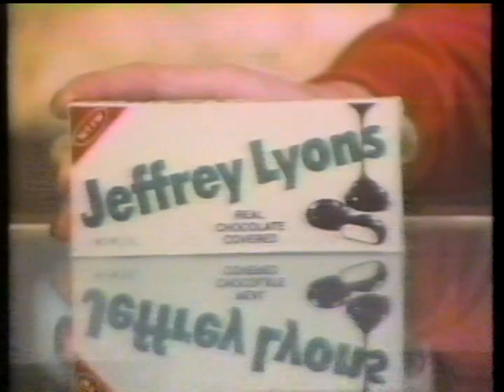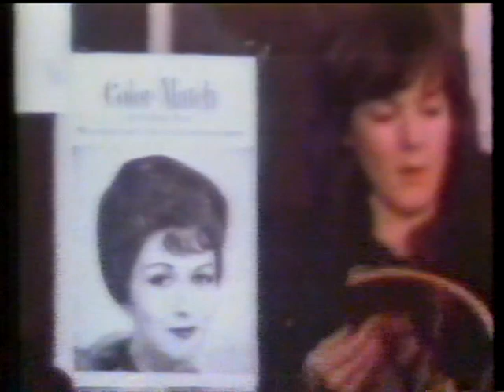Sneak Previews Classics (Lyons & Gabler) - Movies to Watch For (1983 Special)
Jeffrey and Neal look at art house/specialty fare in this special episode. Again thanks to Larry for the upload!

THE BALLAD OF GREGORIO CORTEZ (Criterion Blu-Ray & DVD)

THE LEOPARD (Criterion Blu-Ray & DVD)

DANTON (Criterion DVD)

EXPERIENCE PREFFERED BUT NOT ESSENTIAL (Out of Print)

CARMEN (1983; not to be confused with the 1984 Bizet adaptation)